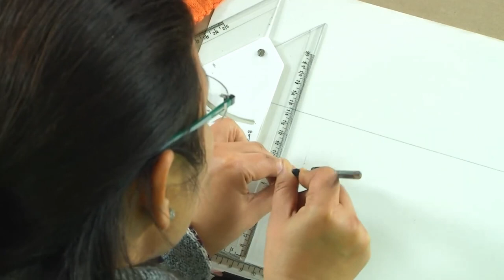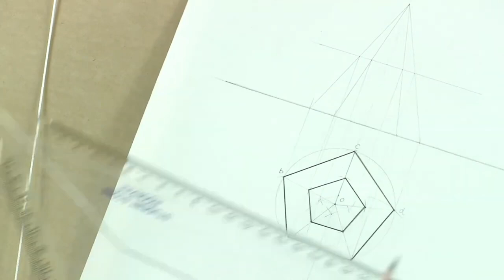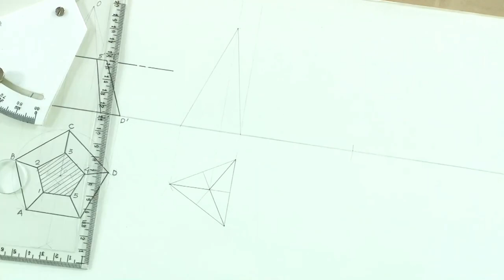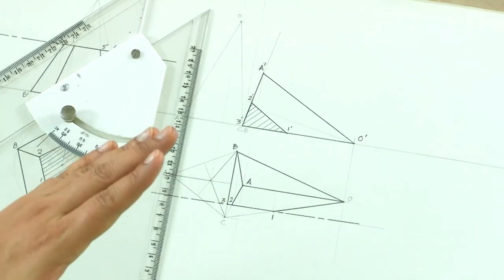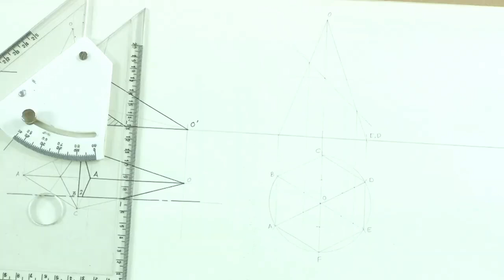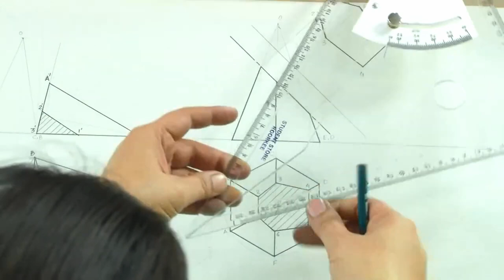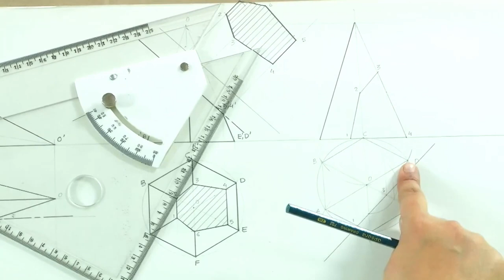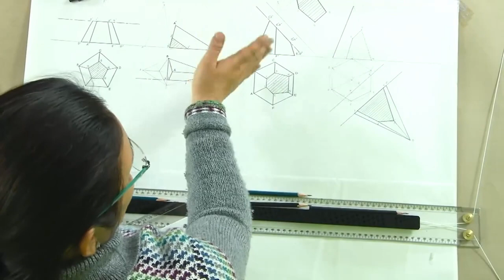Orthographic Projections Sections of Pyramids